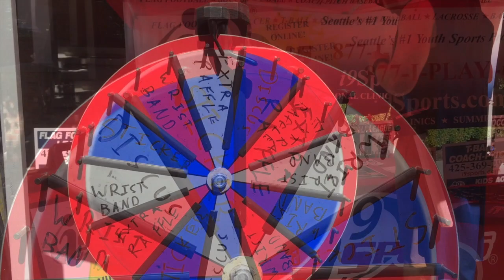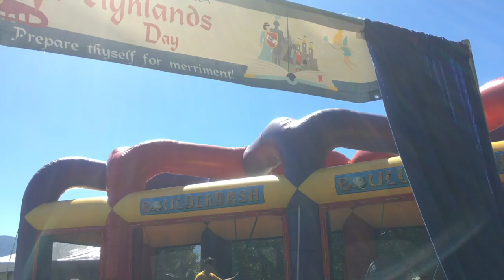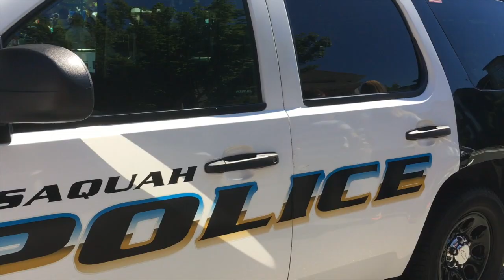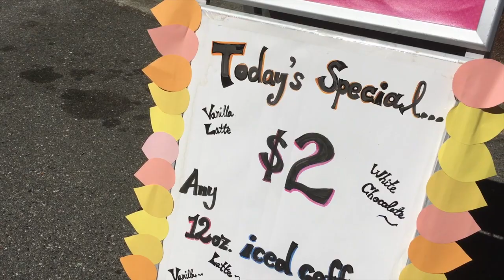Веселимся вместе! Highlands day. Фестиваль в моём городе. |VLOG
Всем привет! Хотите повеселиться вместе с нами? Тогда посмотрите это видео и наслаждайтесь. 26 Августа- день Highlands. На этом фестивале будет живая музыка, вкусная еда, много развлечений и море конкурсов. Прятного просмотра)